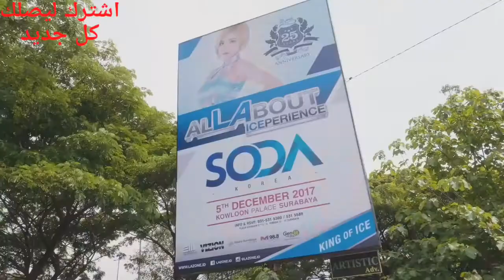ملكة جمال كوريا الجنوبية شاهد الجمال الكوري beauty Miss South Korea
ملكة جمال كوريا الجنوبية شاهد الجمال الكوري
Miss South Korea saw Korean beauty